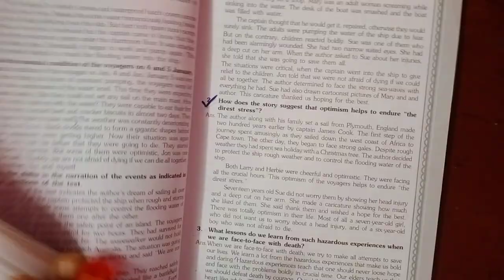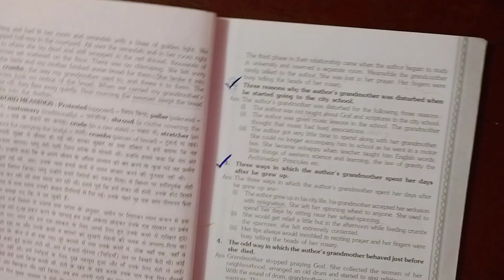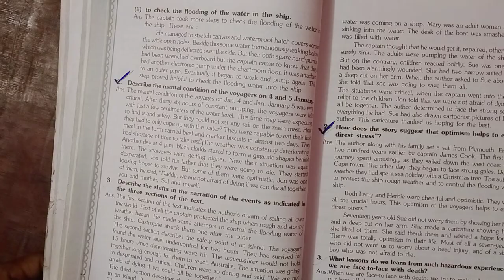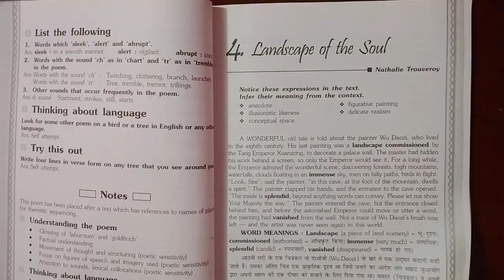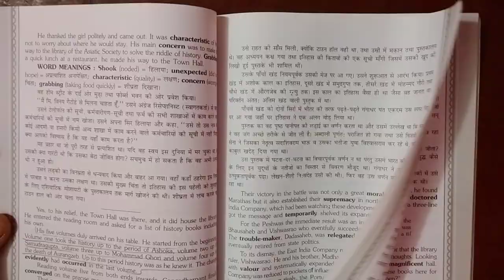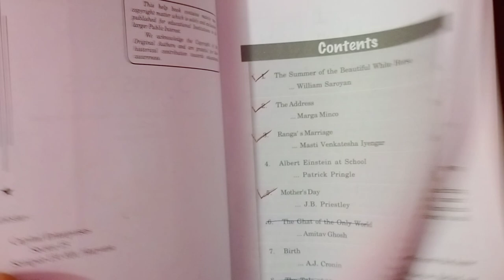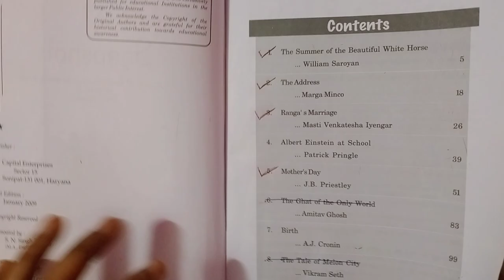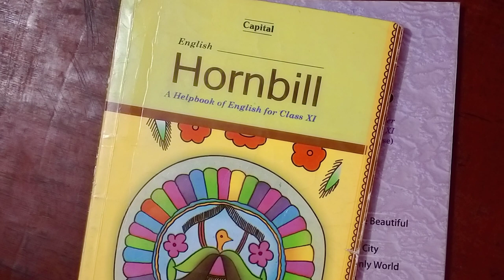Class 11 English Most Important Questions from the 2021 exam point of view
(22) English class 11 important question for board 2021
(23) English class 11 SE kya bataya gya hai
(24) English class 11 syllabus of 2021
(25)syllabus of English class 11 board 2021
(26)class 11 English ncert important question
(27)class 11 English ncert solution
(28)class 11 English very important question
(29)class 11 English ncert solution in Hindi
(30) English class 11 in Hindi
(31) important question of English class 11 ncert
(32)ncert important question class 11 English
(33) English class 11 Hindi medium chapter 1

About this video Hello students is video mein maine aapko class 11th physics ke all chapter se important Laghu uttariy prashnon ko bataya Hai. yah video class 11 students ke liye important hai. maine aapko is video mein chapter 1 ke important questions ko step by step samjhaya hai. Queries solved: